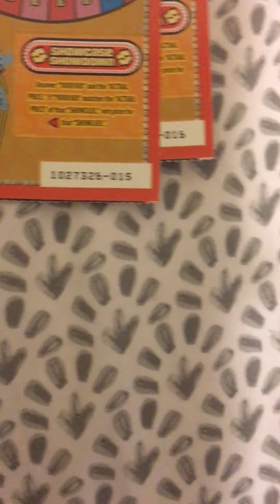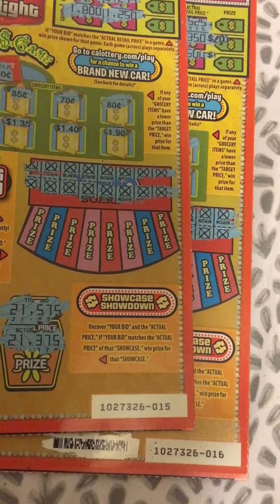Nice Wins! Ca lottery price is right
Thanks to pa scratchking pa and everyone else who participated in the 20$ book!